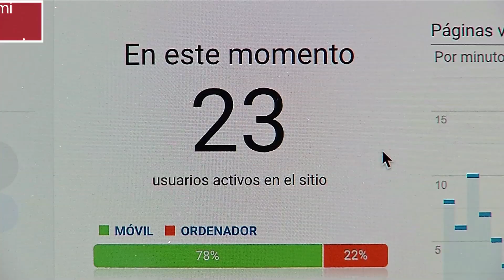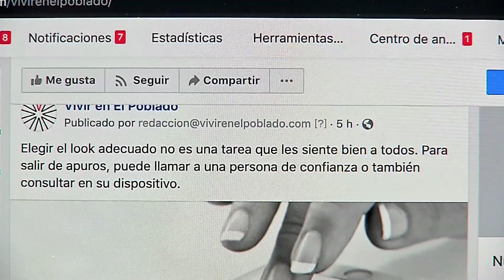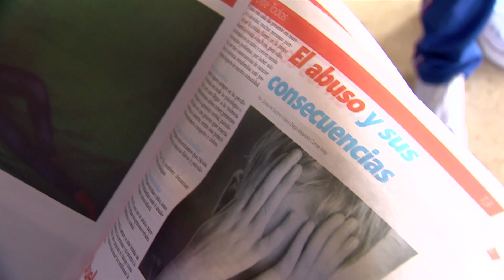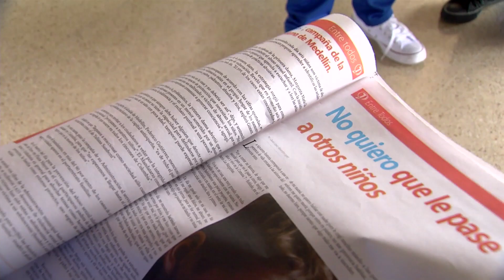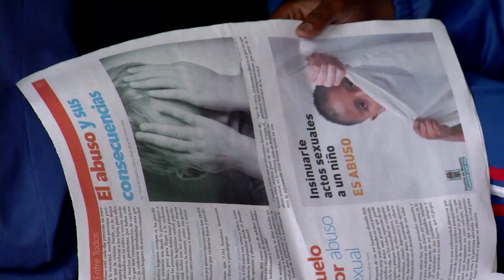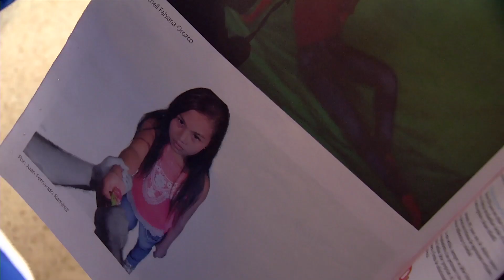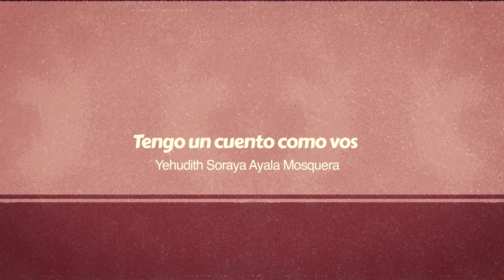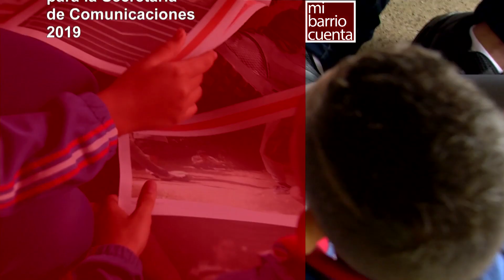Capítulo 88 - Medellín, territorio de paz [Mi Barrio Cuenta] Telemedellín